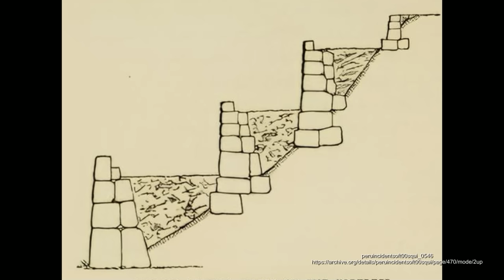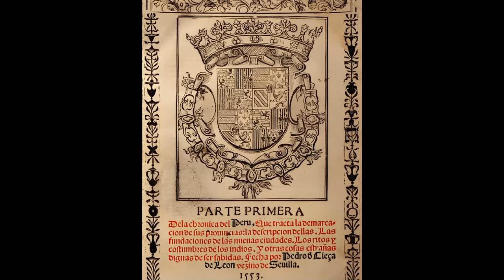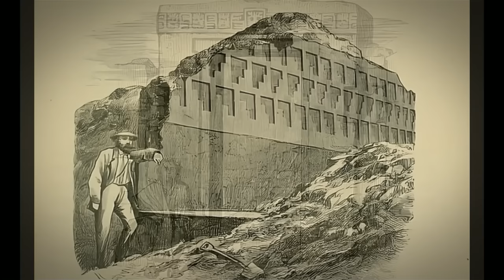Rätsel um die Inka Mauern endlich gelöst?! Wie die Inka Steine formten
Wie schafften es die Inkas, monumentale Monolith Stein Strukturen, Polygonalmauerwerk oder Zyklopenmauerwerk genannt, mit unglaublich präzisen Steinfügungen zu bauen?
Es gibt eine schlüssige Theorie für dieses Mysterium.